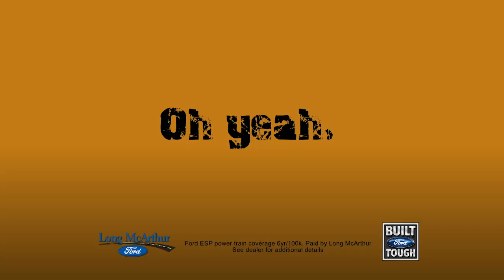2016 Super Bowl Spot - Long McArthur Ford